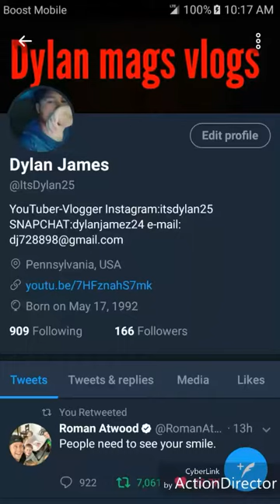I knew it!!!!!!